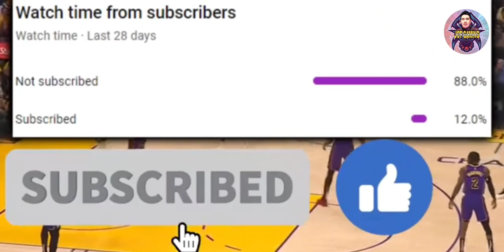THE ADJUSTMENT OF THE WARRIORS GAME 2 SURPRISED THE LAKERS || NBA